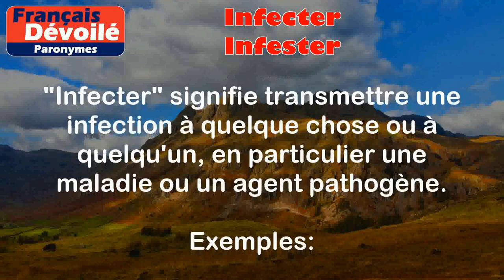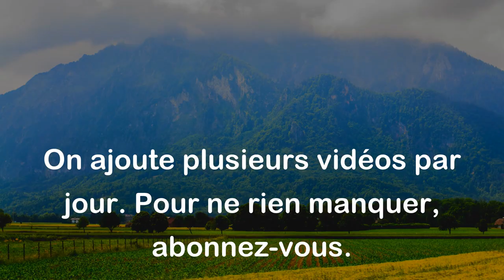Infecter et Infester (Paronymes)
Infecter :
"Infecter" signifie transmettre une infection à quelque chose ou à quelqu'un, en particulier une maladie ou un agent pathogène.

Exemples :
- Le virus peut infecter les cellules du corps.
- Le contact avec une personne infectée peut provoquer une contagion.

Infester :
"Infester" signifie être envahi ou attaqué par un grand nombre d'organismes indésirables, tels que des insectes, des parasites ou des nuisibles.

Exemples :
- Un bâtiment abandonné peut être infesté de rats.
- Les jardins peuvent être infestés de mauvaises herbes.

Différence entre les deux mots :

La principale différence entre "infecter" et "infester" réside dans leur sens et dans les organismes impliqués. "Infecter" concerne principalement les maladies ou les agents pathogènes qui peuvent être transmis aux êtres vivants, tandis que "infester" fait référence à une invasion d'organismes indésirables tels que des insectes ou des parasites qui affectent généralement l'environnement ou les lieux.